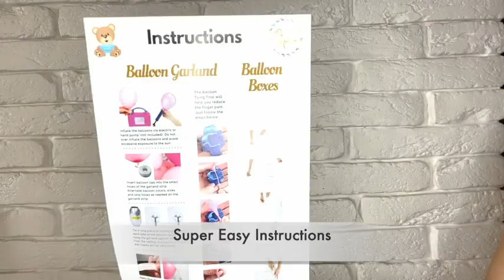Creative and Charming Ideas for Baby Shower Decorations with a Teddy Bear Theme!